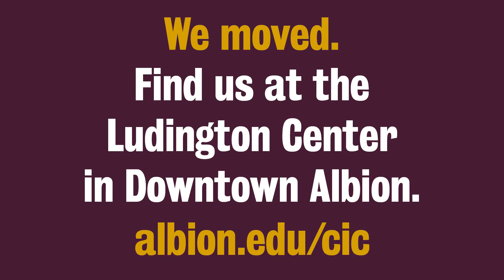The Career & Internship Center has moved Downtown